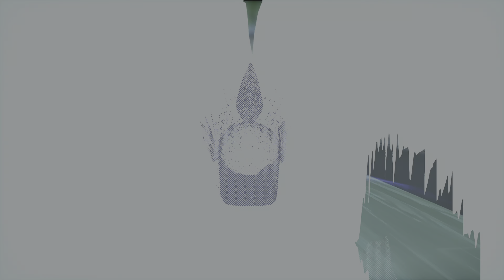A Hat in Time part 18